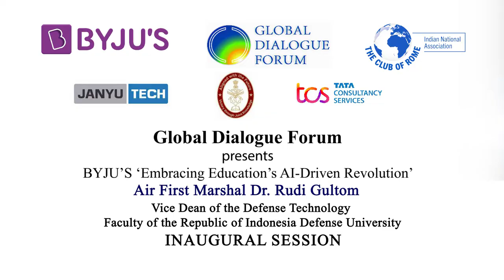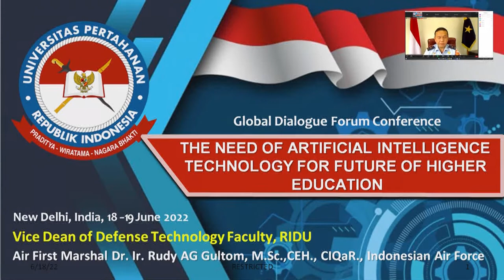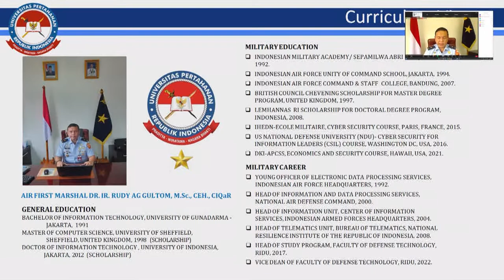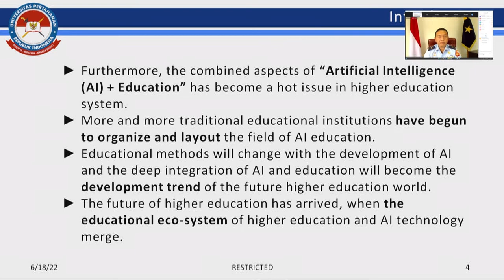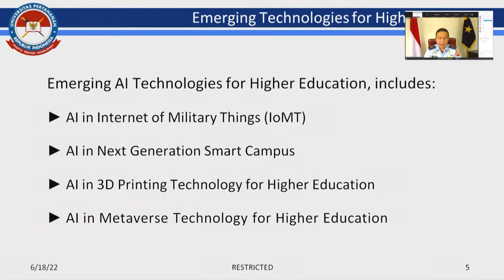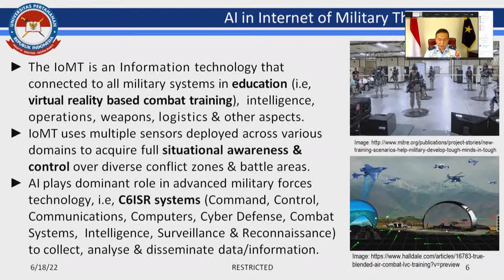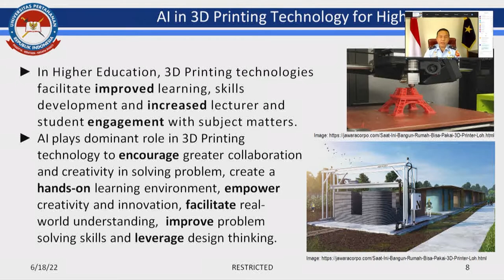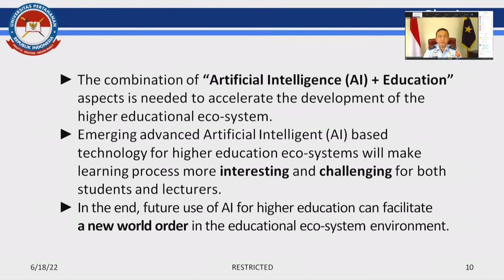Air First Marshal Dr. Rudi Gultom | GDF BYJU'S Embracing Education's AI-Driven Revolution conference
Global Dialogue Forum in association with the Indian National Association for the Club of Rome presents  BYJU'S Embracing Education's AI-Driven Revolution conference at New Delhi's Imperial Hotel on June 18 and 19, 2022.

The Inaugural Address was given by Air First Marshal Dr. Rudi Gultom, Vice Dean of the Defense Technology Faculty of the Republic of Indonesia Defense University who joined in all the way from Indonesia.

Air First Marshal, Dr. IR. Rudy Agus Gemilang Gultom, M.Sc., CEH., CIQaR, is
Vice Dean, Defence Technology Faculty, Republic of Indonesia Defence
University. He has a Master’s degree in Computer Science, University of
Sheffield and is a Doctor of Information Technolgy, University of Indonesia.

His education includes Indonesia Military Academy, Indonesia Air Force Unity of Command School, Indonesia Air Force Command &amp; Staff College, British Council Chevening Scholarship, a Lemhannas RI Scholarship for Doctoral Programme from Ihedn-Ecole Militarie, Cyber Security Course, Paris, and the US National Defense University – Cyber Security for Information Leaders (CSIL) Course.

He has been Head of Information and Data Processing Services,
National Air Defense Command, Head of Telematics Unit, Bureau of
Telematics, National Resilience Institute of the Republic of Indonesia, and Head of Study Programme, Faculty of Defense Technology.